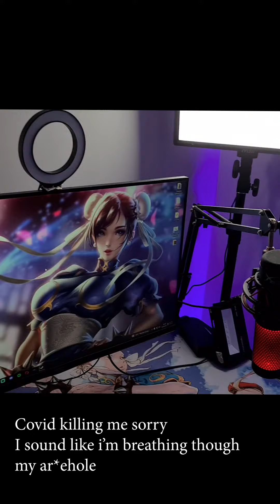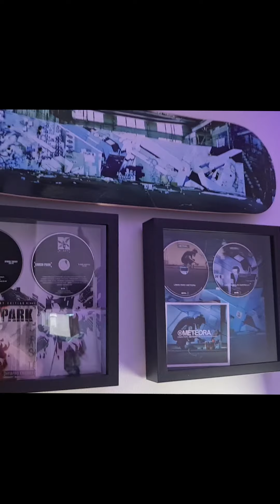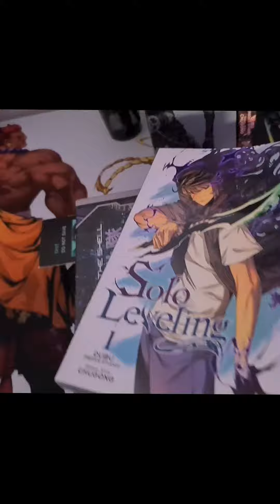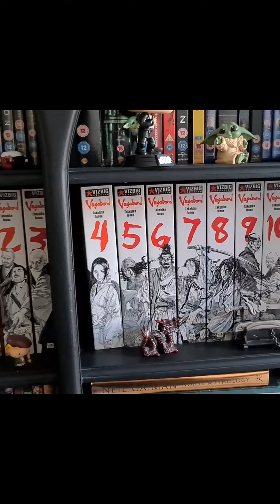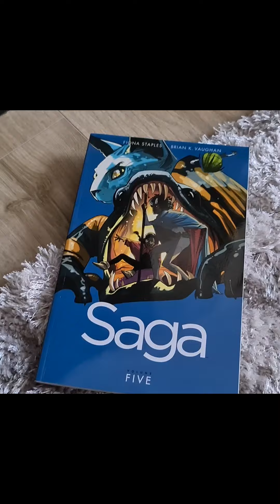1000 CHOOMS!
1k... onto 10k lets get it.